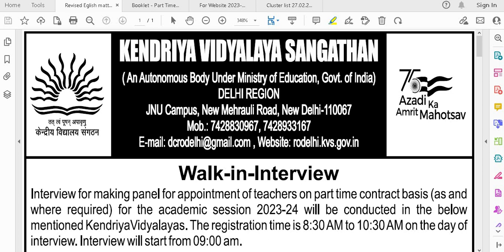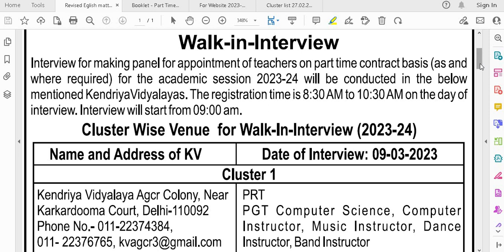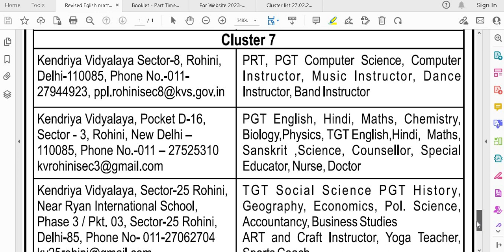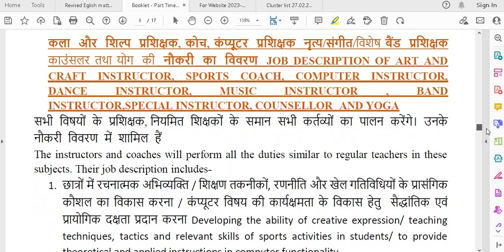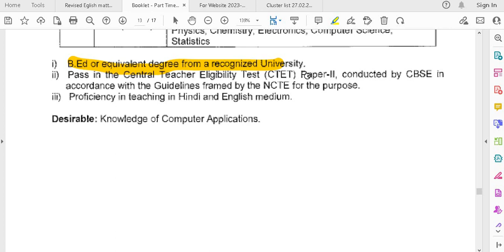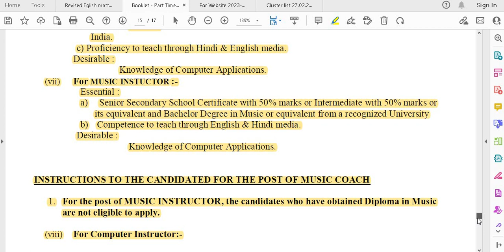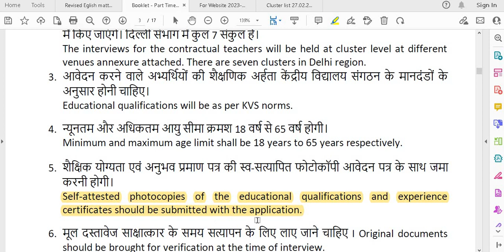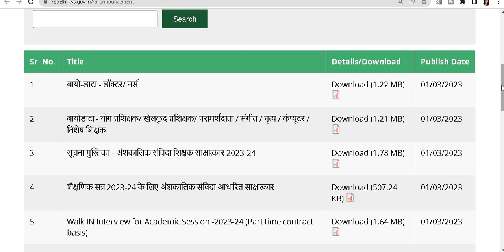39 KVS MEGA TEACHERS VACANCY 2023 II PRT TGT PGT ALL SUBJECTS OTHER POSTS II 39 KVS TEACHERS POST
39 KVS MEGA TEACHERS VACANCY 2023 II PRT TGT PGT ALL SUBJECTS OTHER POSTS II 39 KVS TEACHERS POST II